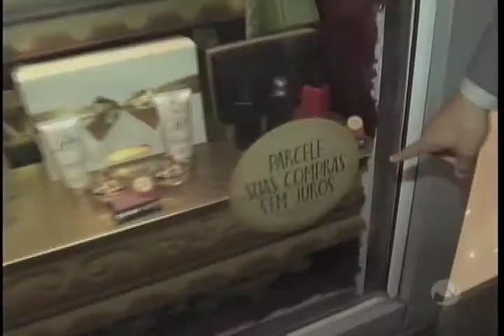Jornal do Dia (20/12/2016) - Parte 3